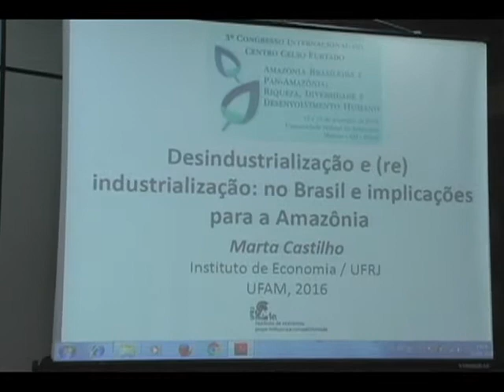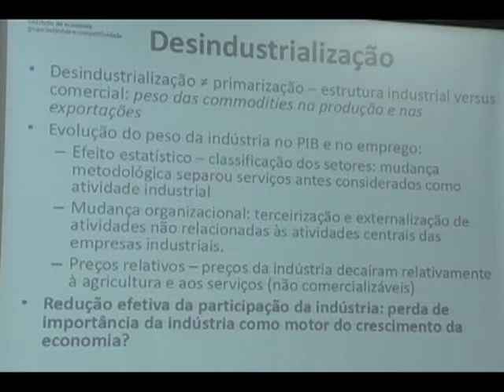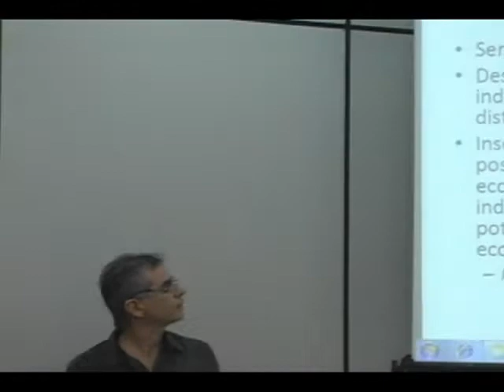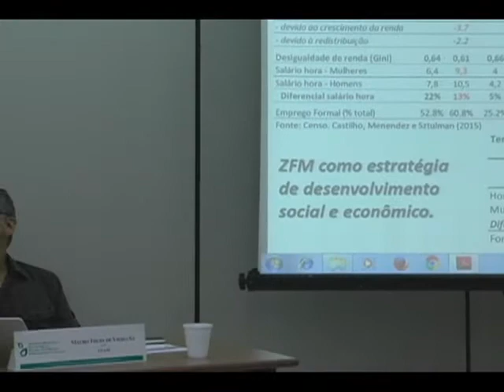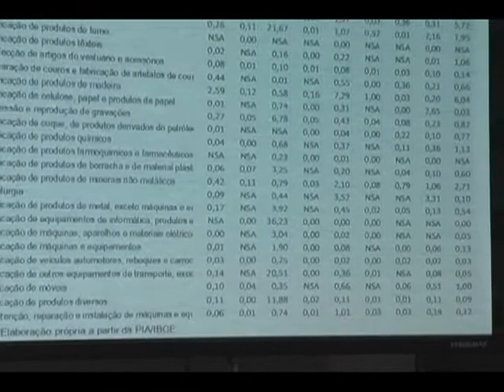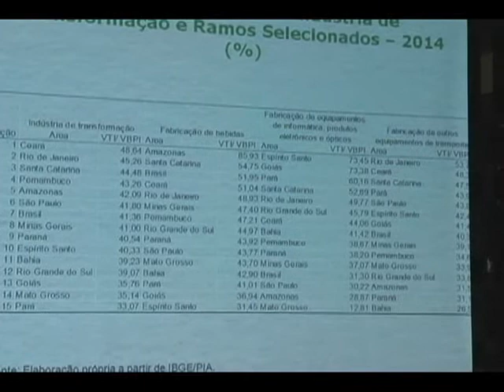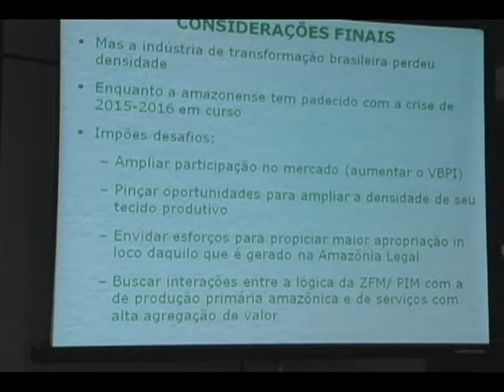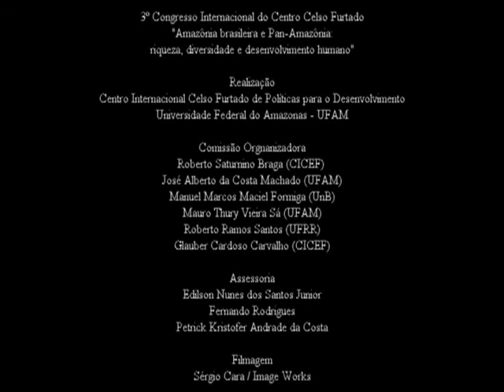3º Congresso Internacional do Centro Celso Furtado - Painel 6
3º Congresso Internacional do Centro Celso Furtado
"AMAZÔNIA BRASILEIRA E PAN-AMAZÔNIA: RIQUEZA, DIVERSIDADE E DESENVOLVIMENTO HUMANO"
15 e 16 de setembro de 2016
UFAM-Manaus

Painel 6

Desindustrialização e (re) industrialização: no Brasil e implicações para a Amazônia

Coordenadora: Kamilla Loureiro e Silva (UFAM)

Palestrantes:
Mauro Thury de Vieira Sá (UFAM)
Marta dos Reis Castilho (IE/UFRJ)